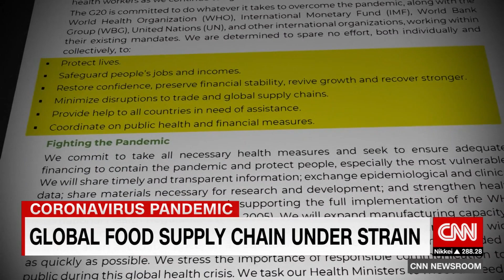37 Global food supply chain at risk due to pandemic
The food industry is struggling to cope with the impact of the Covid-19 pandemic. Restrictions on transportation links that move food around the globe are at risk. CNN's John Defterios reports.